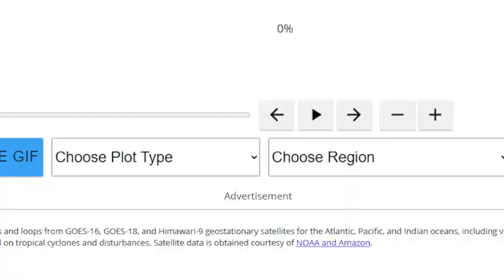17W HEADS TO PALAU. (UPDATE 3) | Masons Weather Updates